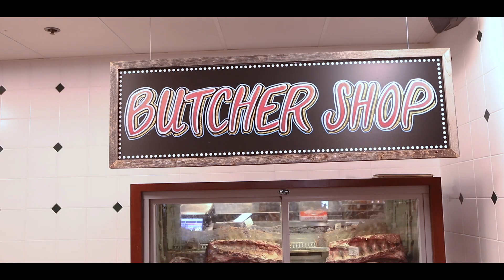Nugget Markets - We're Hiring Meat Clerks!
At Nugget Markets, we believe you can work hard and have fun at the same time— our meat clerks do it every day! Our awesome associates share a strong work ethic, fun-loving spirit, dedication to world-class service, and one-of-a-kind camaraderie. We’re more than just an awesome team—we’re family!

Do you enjoy working with your hands and interacting with your community? The butchers at Nuggets Market get to do both! Whether they’re cutting fresh meat or helping customers plan what’s for dinner, our meat clerks are a valued part of our company. Interested? Apply for meat clerk jobs today by visiting one of our Northern California storefronts, or give us a call at .